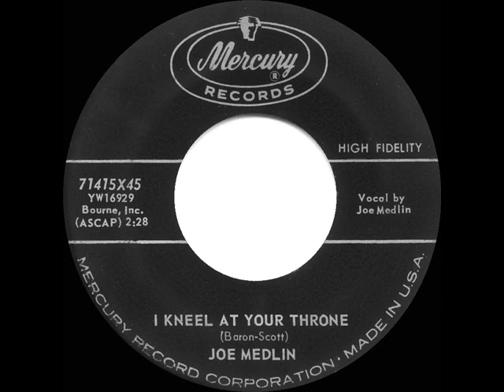1959 Joe Medlin - I Kneel At Your Throne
Pop Chart Peaks: Music Vendor 49, Cash Box 55, Billboard 85

Transferred from mono 45 single Mercury 71415 - I Kneel At Your Throne (Baron-Scott) by Joe Medlin